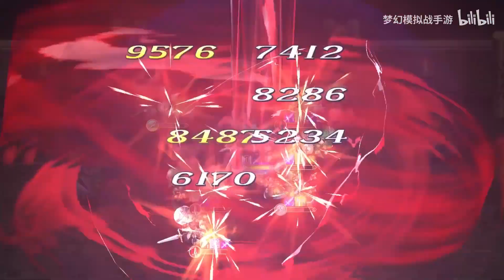Langrisser CN Major Update Promo Video - New Rainforce & Sissy, SP Altemuller Coming 4th Feb 2021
Lord of Crimson: Faction: Dark, Mythical Realm, Origins of Light
Talent:
[Red Moon Sanhua]
AOE damage increased (5%, 8%, 11%, 15%). After inflicting AOE damage, for every enemy hit, (5%, 8%, 11%, 15%) HP will be restored, and additional (0.2, 0.3, 0.4, 0.5)X the INT of fixed damage will be applied to all the targets hit and all enemies in the adjacent block.

[Blessed by Blood Crystal]:
[Passive] Resist fatal damage and restore 20% of HP. After triggering this effect, if you actively cause damage to the enemy, you will get 1 layer of [Blood Crystal Power]: "Damage is reduced by 2%", which can be accumulated (up to 5 layers). When you have 5 layers of [Blood Crystal Power], you will lose all [Blood Crystal Power] at the end of the action and regain the effect of resisting fatal damage once. ([Blood Crystal Power] cannot be dispelled and cannot be immune).

[Star Fall]
[Magic Damage] Summon 4 meteors to attack random enemies in the range. Each meteor will cause 0.3X AOE damage. The damage of the same meteor will only cause up to 2 times damage of the same enemy, and the 2nd damage will be reduced by 50%. With 1 hit per hit on the enemy, the CD of this skill is reduced by 1 round.

3C skill:
Category: Magic Damage; CD: 5 rounds; Range: 4 cells; Span: 3 cells
[Passive] Obtained [Moon shadow] when being attacked and taking damage: Reduce the AOE damage suffered by 25%, and dispel 3 debuffs at the end of the action, last for 1 round. When you have [Moon shadow], you cannot be the target of the enemy's normal attacks and skills. ([Trigger Cooldown] Moon Shadow effect can be obtained again after 3 rounds.)
[Magic Damage] Teleport to the skill cast point, and then inflict 0.35X AOE damage to the enemy within 3 blocks around you, steal 1 buff, and add 1 strong debuff. And get the effect of [Dark Side of Moon]: Reduce the healing effect of all enemy forces within 2 blocks around you by 50%, last for 1 round.

Sissy,    Faction: Legion of Glory, Princess Alliance
Talent:
[Chaebol Family]
All attributes of troops are increased (10%, 13%, 16%, 20%) except for HP. At the beginning of the round, you gain (1,1,1,2) [War Tokens], up to 10 can be accumulated. Before the end of the action, you can release an additional summoning skill ([Summon Mercenary·Lancer], [Summon Mercenary·Infanty], [Summon Mercenary·Cavalry]) [Trigger Cooldown] Summoning skills can be triggered again after an interval of 2 rounds.

[Excitation]
[Support] Actively use it to restore 2X INT healing to multiple troops within the range, dispel 1 debuff, and make it mobility +1 and immune mobility reduce, lasts for 2 rounds. The additional damage of the summoned troop is increased by 20% for 2 rounds. Consume 3 war tokens.

[Demobilization]
[Active] Demobilize all soldiers of an enemy force directly, cannot be immune. Consume 3 war tokens.

3C skill:
[Passive] Every time a summon dies in the battle, 1 war token is obtained.
[Active] Choose to cast a skill:
I. Desperate:
[Active] Consume 5 war tokens, restore 100% HP of the target unit, increase its "ATK, INT", and "DEF" by 30%, increase damage by 10%, and last for 1 round. If this unit has already acted, it can act again. And make the CD of the [Business Strategy] become 2 rounds.
II. Long-term investment:
[Active] consumes 1 war token, restores 2X INT of an ally, and applies [Invest] to obtain a random buff effect at the beginning of the round. For every one enemy be killed, the applicator gets 2 war tokens. Last for 3 rounds. [Investment] effect cannot be dispelled and cannot be immune.

SP Altemuller:
New talent:
[Peerless Sky Dragon]
Carrying skills ignores cost restrictions. At the beginning of the round and before entering the battle, get [Peerless] effect: "Attack increased (5%, 6%, 7%, 8%), physical damage suffered reduced (2%, 3%, 4%, 5%) for 3 Round." Can be accumulated, up to 4 layers can be accumulated,  for each time an enemy dies, an additional layer of [Peerless] effect is obtained, and the maximum accumulated layer is increased by 1 (maximum increase of 2 layers).

Skill:
[Sky Dragon Wing] Cost2
[Passive] Ignore the block of enemy units while moving. Before the melee enters the battle, each layer of [Peerless] will restore 10% HP, up to 30%. After taking the initiative to cause damage, at the end of the action, you will get 2 squares to avoid mobility reduction opportunities for 1 round.

[Crazy Dragon Chaos] Cost2, CD 5, range self, span 2 circles.
[Physical Damage] Inflicts 0.1AOE damage to the enemy within 2 circles around you, and gains the effect of [Windride] after the battle for 1 round. After inflicting damage, teleport all the enemy forces hit to your side. If you have the special effect of FB and you are adjacent to 3 or more enemy forces, you can attack again, but you cannot move or move again. ([Trigger CD] The effect of reaction needs to be triggered again after an interval of 3 rounds. When reaction is triggered, the number of rounds of the buffs will not decrease)